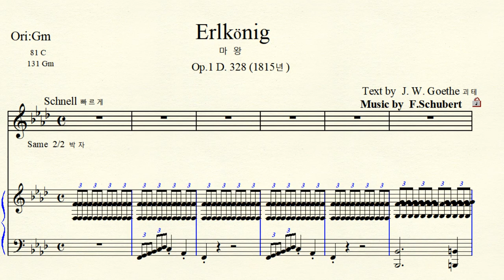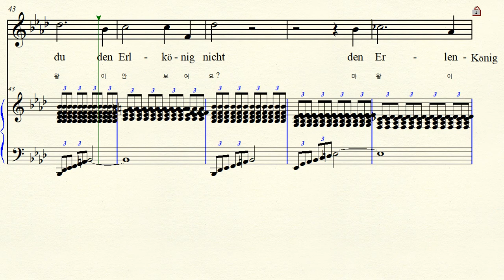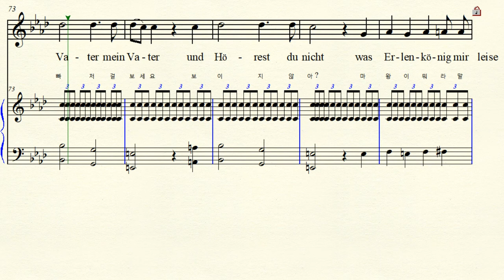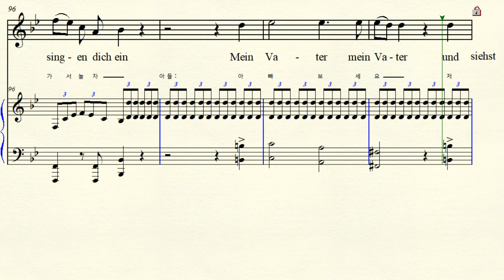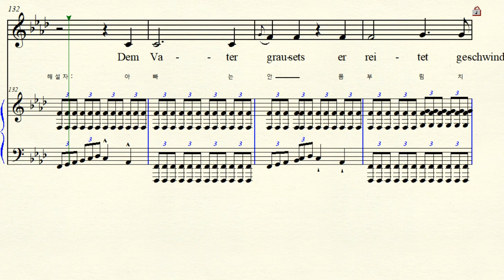3-2 Erlkönig 마왕 Schubert 슈베르트 F minor 바단조 (For Midium Voice)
Music by F. Schubert 프란츠 슈베르트 Text by Johann Wolfgang von Goethe 괴테
 Erlkönig  마왕  Op.1 D. 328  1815년  덴마크 발라드에서 파생
Fm-Bb-Fm 바단조  악보 가사해석